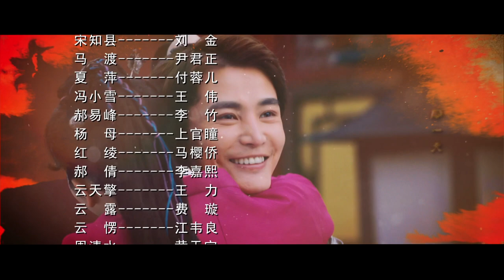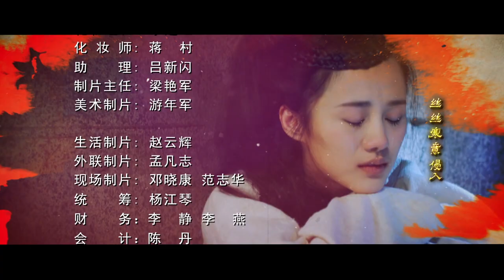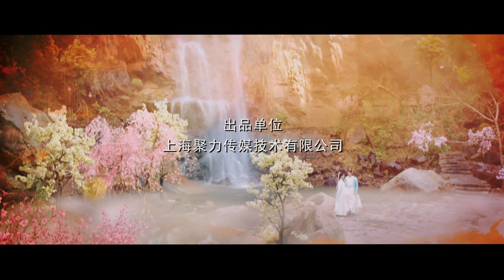Legend of the Concubinage Season 2【INDO SUB】EP18 | SojaTV Indonesia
【Sinopsis】
Pemeriksa Forensik melakukan perjalanan waktu ke masa lalu. Berakhir di harem dengan empat istri dan menyelesaikan kejahatan.